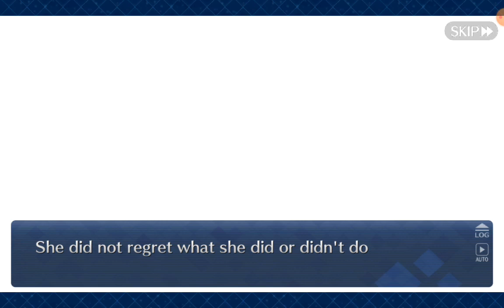FGO Lostbelt: True Name Revealed...